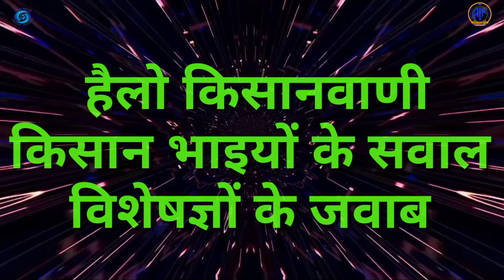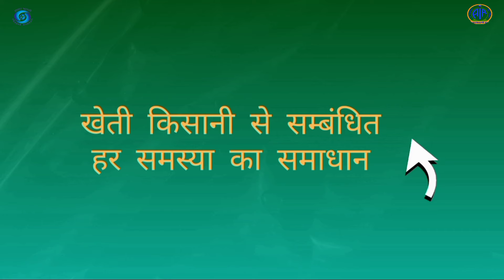Hello Kisanvani//खेती किसानी की समसामयिक समस्याओं के जवाब का कार्यक्रम// बुंदेली लोकगीतों का आनन्द//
विशेषज्ञ: अनिल शर्मा, कृषि विशेषज्ञ ,

जितेंद्र सिंह राजपूत, सहायक संचालक, कृषि, सागर ।

संचालन : रामकुमारी ठाकुर

Akashwani Sagar Official, ये आकाशवाणी सागर का एक मात्र आधिकारिक यूट्यूब चैनल है। इसके अतिरिक्त हमारा कोई चैनल यूट्यूब पे नही है। सागर आकाशवाणी के कार्यक्रम फोन करें लोकगीत सुने और अन्य कार्यक्रम अच्छी गुणवत्ता के साथ सुनने के लिए इस चैनल को अवश्य सब्सक्राइब करें और अन्य सुधि श्रोता बंधु को भी इससे जोड़े।